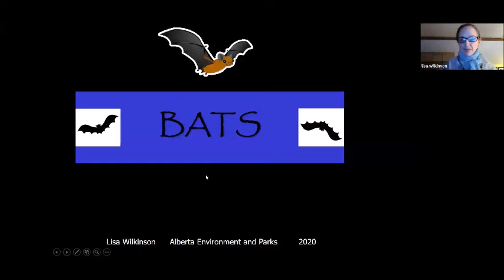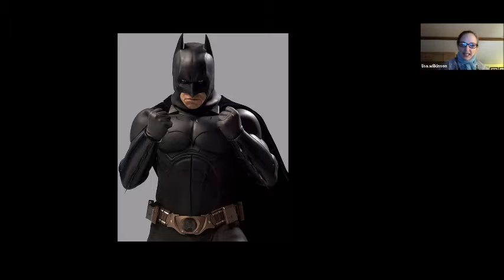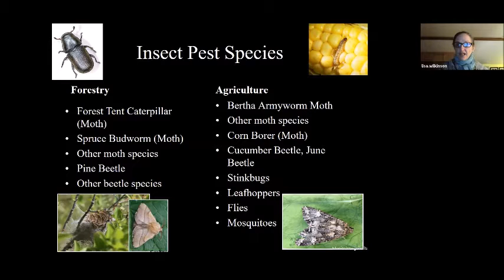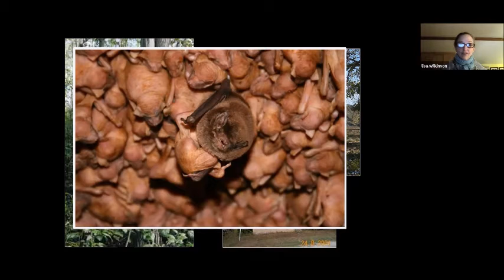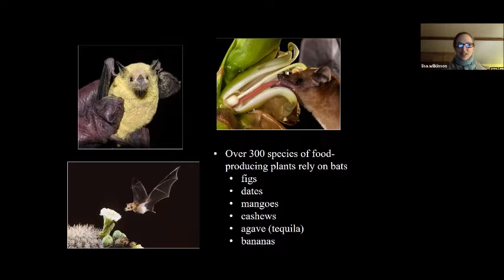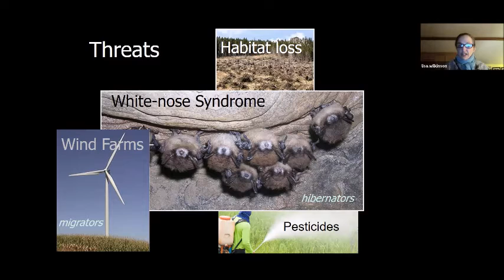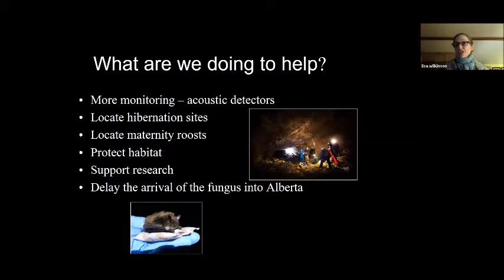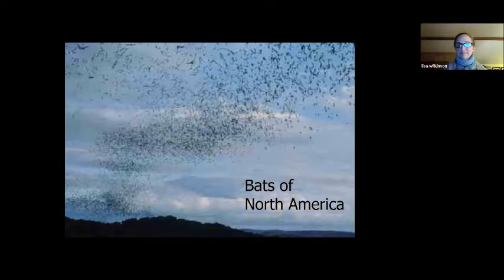2021 Winter Speaker Series: Little Critters - Lisa Wilkinson, The Truth About Bats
Presented by Pincher Creek Municipal Library. Join Lisa Wilkinson for her presentation The Truth About Bats.